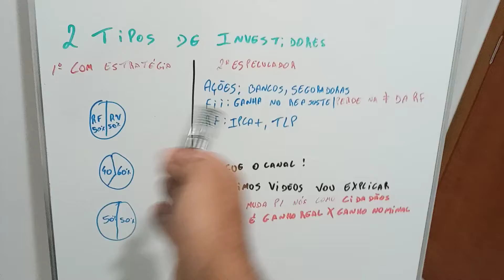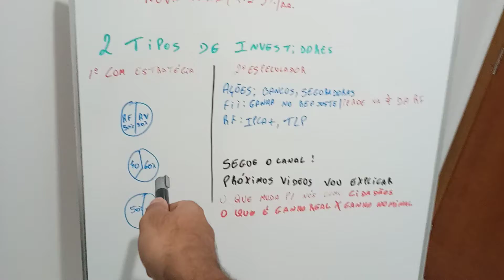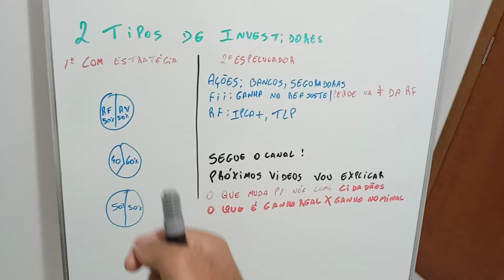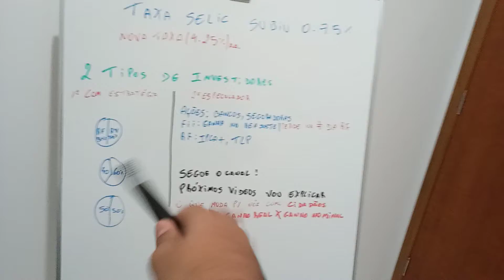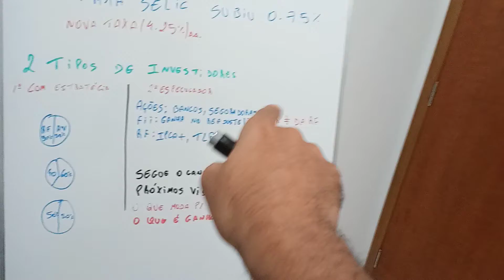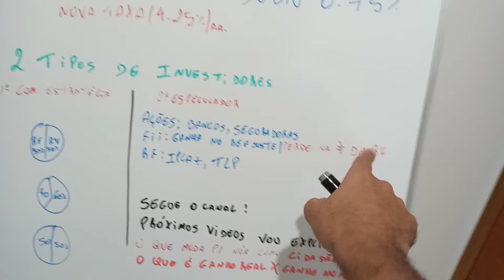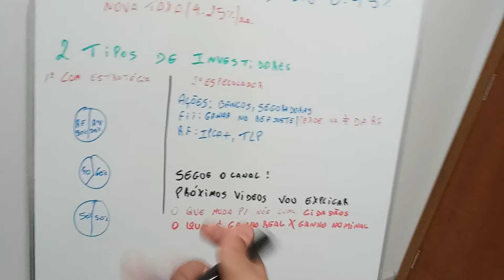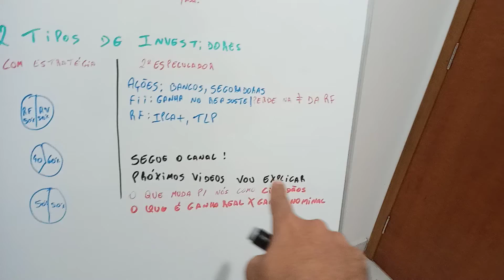TAXA SELIC SUBIU PARA 4,25% E AGORA? O QUE MUDA NO SEUS INVESTIMENTOS PARA 2021?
Selic subiu para 4,25% em junho de 2021. A taxa selic saiu de 2% no começo do ano para mais de 4% agora no meio do ano de 2021.
Selic o que é?
A Selic, ou Taxa Selic, é a taxa básica de juros da economia. A cada 45 dias, a Taxa Selic vira notícia em todo o Brasil – seja por ter aumentado, diminuído ou se mantido estável após a reunião do Copom, o Comitê de Política Monetária do Banco Central.
Em maio de 2021, por exemplo, ela ficou definida em 3,5% ao ano e agora em junho subiu mais 0,75% e ficou definida em 4,25% ao ano.

Selic ou ipca, são coisas diferentes, enquanto a selic é a nossa taxa basica de juros, já o ipca é um indice que mede a inflação média do nosso brasil.
O que é o índice IPCA?
A sigla IPCA corresponde ao Índice Nacional de Preços ao Consumidor Amplo. A diferença entre eles está no uso do termo “amplo”. O IPCA engloba uma parcela maior da população. Ele aponta a variação do custo de vida médio de famílias com renda mensal de 1 e 40 salários mínimos.

A Selic subiu agora em 2021 e neste vídeo vou te mostrar quais ativos e classes de ativos se beneficiam com esse aumento.

O copom já deixou claro que a taxa selic vai subir em 2021 e pode chegar a 6%. Então se você quer saber quais são os melhores investimentos para investir agora
veja o vídeo até o final e descubra qual vale mais. selic ou cdb já que agora a selic aumentou.

Pegue aqui o seu ebook Grátis de como Montar uma carteira Vencedora

Curso Grátis - Aprenda a trabalhar pela internet e ganhe dinheiro montando um negocio